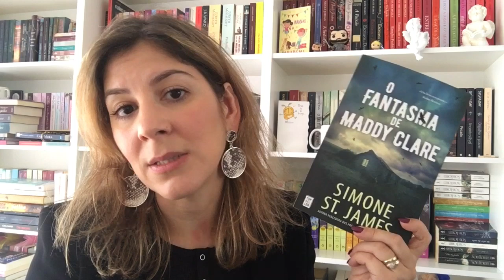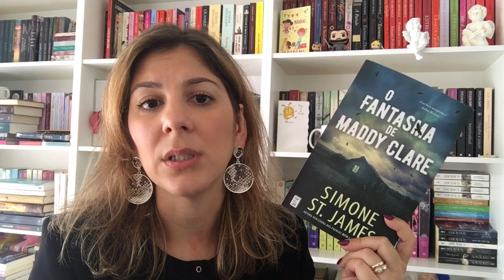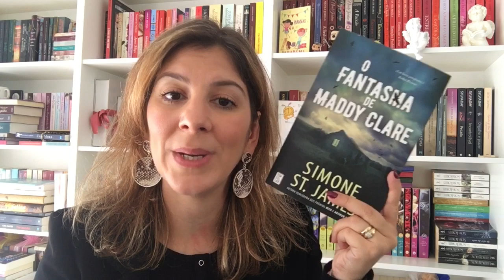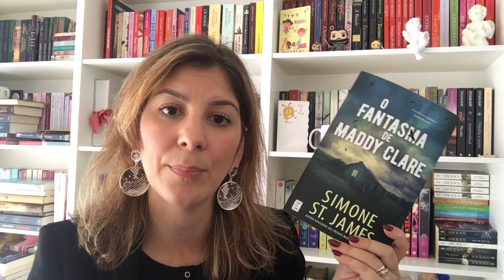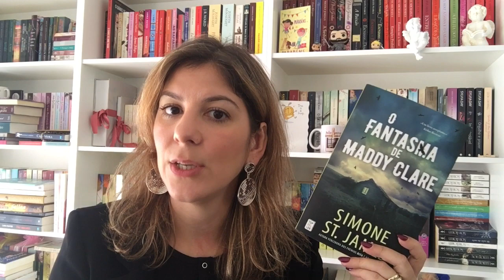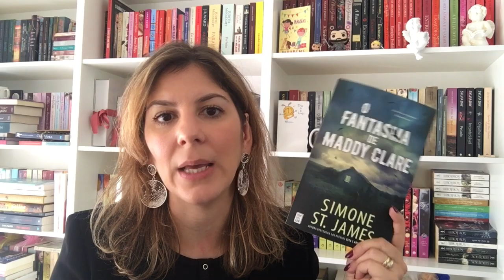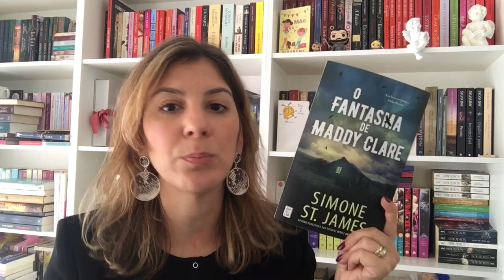O Fantasma de Maddy Clare - Simone St. James [OPINIÃO]